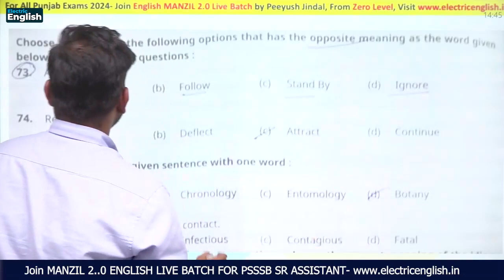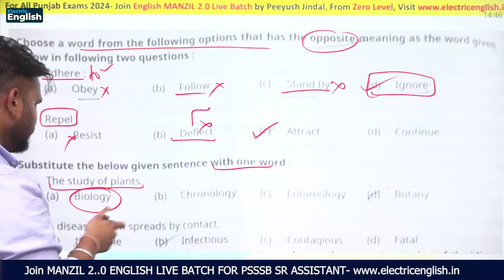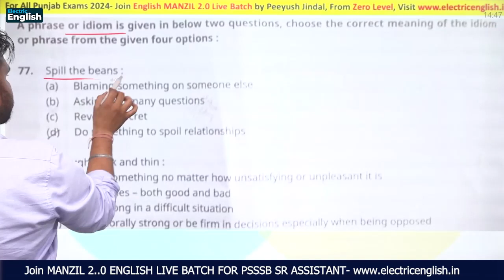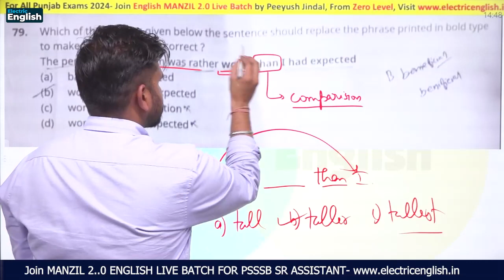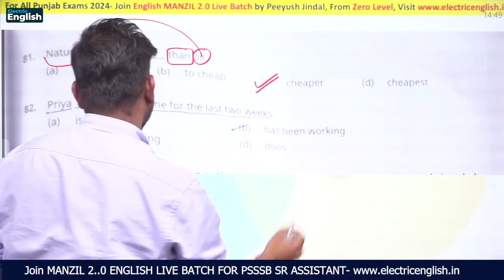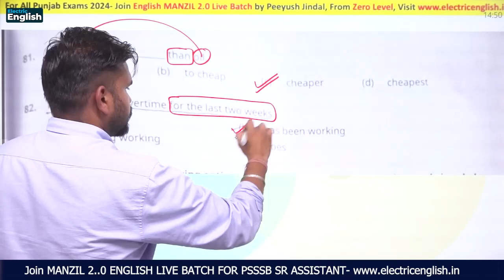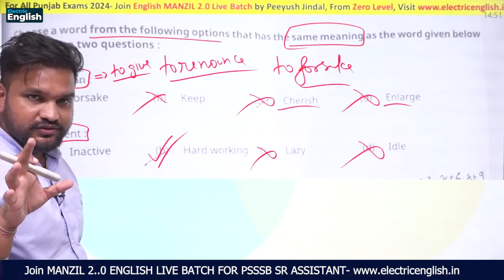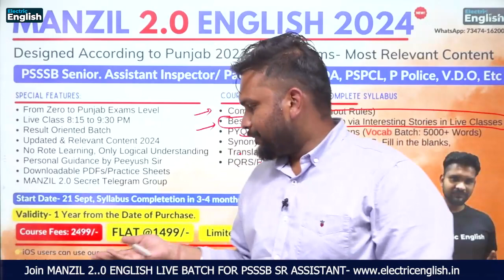PSSSB Fireman English Answer Key(Held Today 1 OCT 2023) PSSSB Fireman Exam Analysis Electric English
PSSSB Fireman Answer Key (Held Today 1 oct 2023) PSSSB Fireman Exam Analysis @electricenglish

✅English Marathon 2024 from zero level for beginners ( ਬਿਲਕੁਲ ਬੇਸਿਕ ਤੋਂ )

✅To Join STAR BATCH/ PYQ Book /MANZIL BATCH  by Peeyush Jindal Sir

electric english,
english practice mcqs,
english practice for punjab exams,
psssb clerk,
psssb patwari,
punjab patwari,
psssb exams english practice,
punjab police english preparation,
punjab police constable english preparation,
psssb clerk english,
psssb labour inspector english,
pspcl english practice,
english practice mcqs,
psssb exam english,
psssb patwari english
psssb clerk english,
psssb senior assistant english,
English grammar mcqs,
English for pspcl,
punjab govt exams english,
punjab govt exams english preparation,
psssb exams english,
Punjab Marathon 2024,
english ਬਿਲਕੁਲ ਬੇਸਿਕ ਤੋਂ,
english from zero level,
english for labour inspector
punjab police english,
punjab police constable english
punjab police sub inspector english,
Punjab police exams english
pspcl je english
pspcl assa english
pspcl exam english
english from zero level in Punjabi
how to cover english for punjab exams,
psssb exam english syllabus,
punjab exams english syllabus,
punjab police english syllabus,